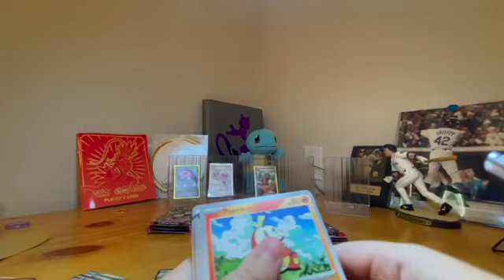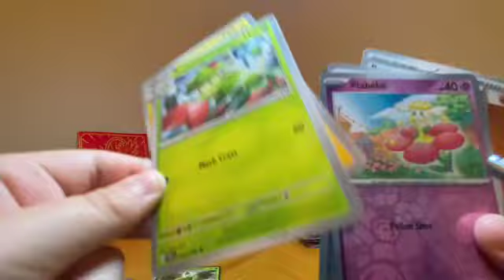Scarlet and Violet pack 4 SD 480p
Opening up another pack of Pokemon Scarlet and Violet as we look for the hits and try our best to complete the set. See what we pull this time!!